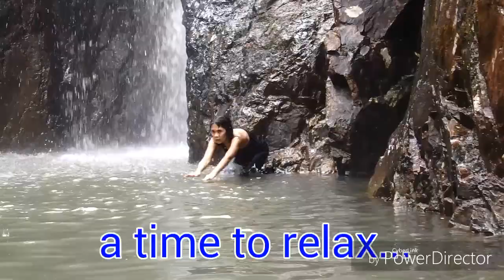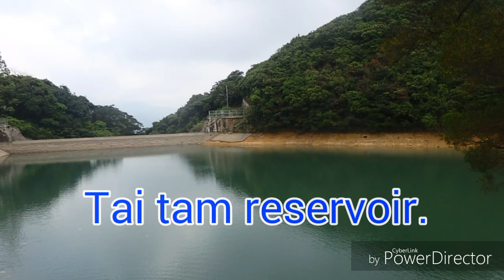Mothers day get away @ tai tam reservoir,hongkong!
Off day..